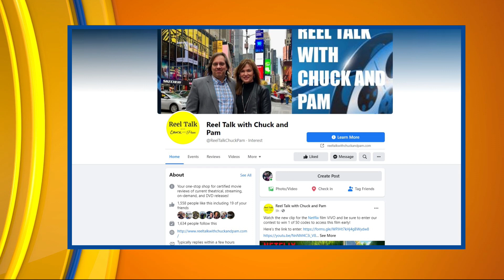CI Living Reel Talk with Chuck & Pam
CI Living film critics Chuck Koplinski and Pam Powell review "Nanny" and "Tulsa King"